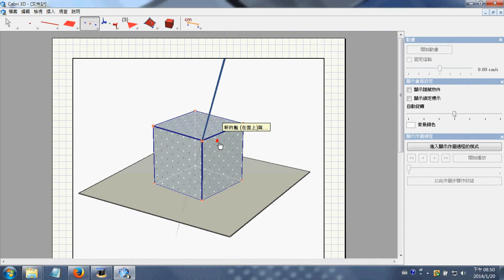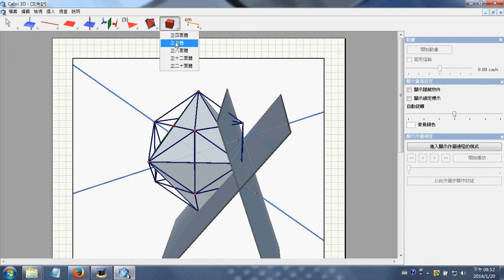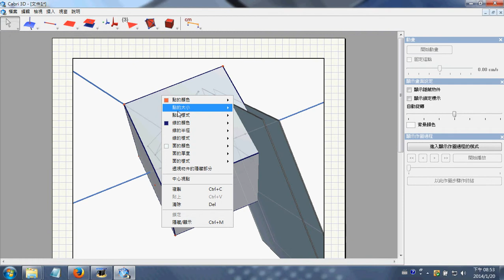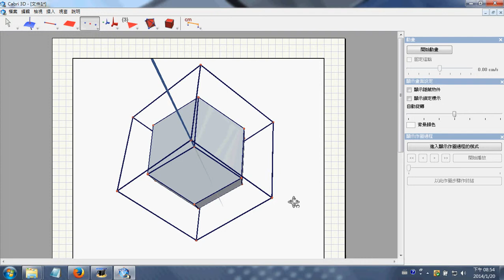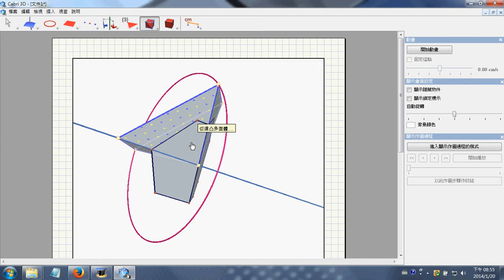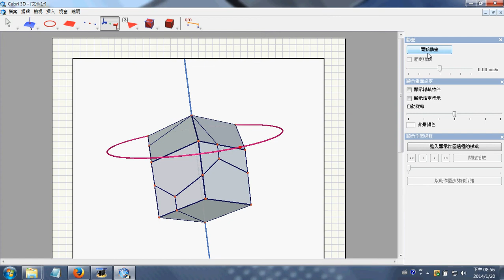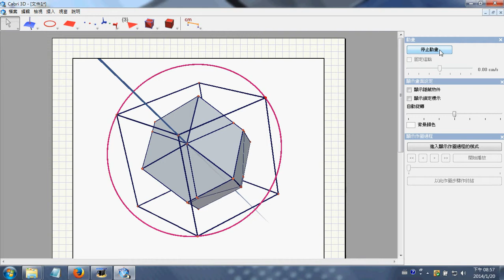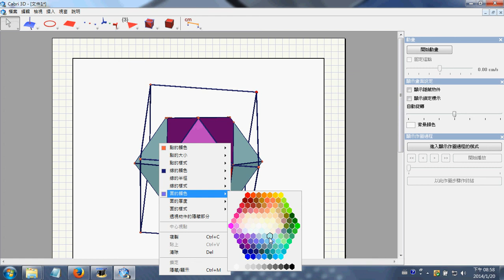Projection of a rotating cube upon a given fixed concentric rhombic dodecahedron